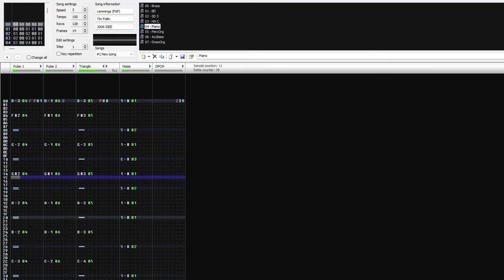Lemmings (PSP) - "Title" (NES Cover)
Place your bets in the comments for how many more Lemmings games Sony's gonna use this exact theme in!

I don't know, man, something about this tune brings me joy.

Original composer: Tim Follin

DPCM sample sourced from: Lemmings 2: the Tribes (Amiga)